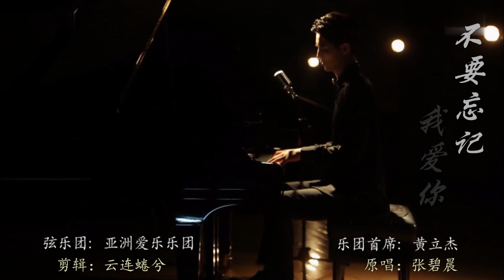Love letter to Ayanga 《不要忘记我爱你 Remember I love you》520自唱版 Self-produced video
520 （20th of May）means "I Love You" in Chinese
I make this video to send my gratitude to my favorite singer Ayanga